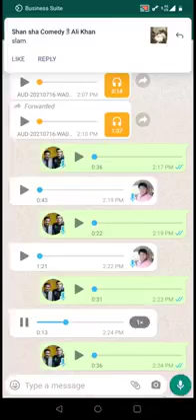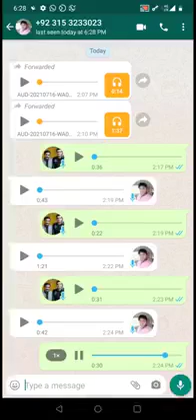کاشف علی اور ذیشان خقیقت | ٹول د نستوڑی ماران دی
da tool ha gat ganrkapan de kashif dy ao k zeeshan